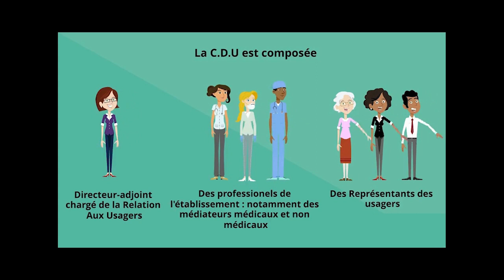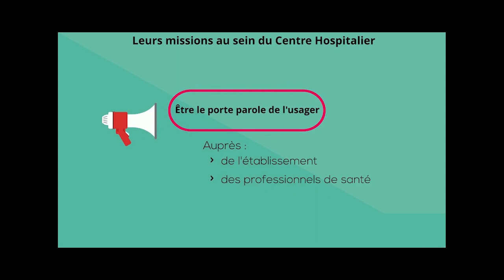Commission et représentants d'usagers